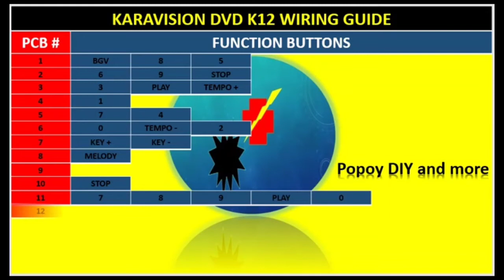Fast and Easy Wiring Guide - KARAVISION K12 Wiring Diagram Guide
Dvd K12 2014 model using hdt pcb remote